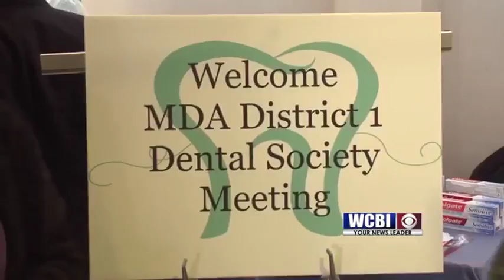Dental Meeting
Dentist from across northeast Mississippi spent their day